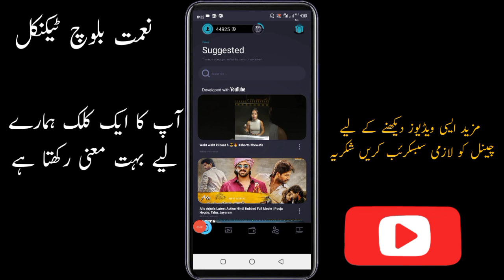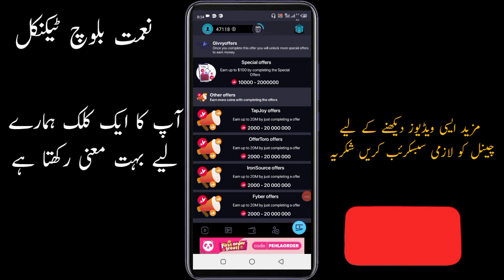how to make money online |how to earn money online|new earn givvy video earn money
TB earning app|how to make money online earning|how to earn money online earn money online#earnmone

how to make money online |how to earn money online| earn money online| New earning app